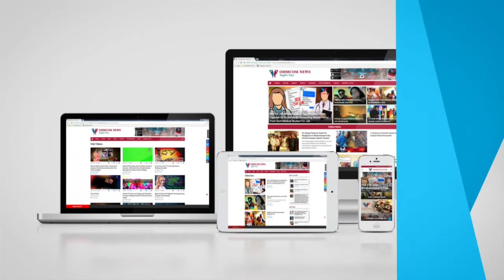Sex Racket Running From Guest House Busted In Berhampur